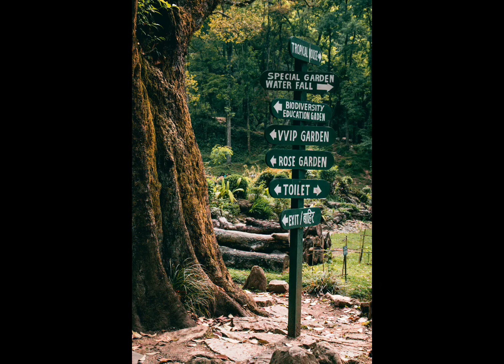Most visit places in Nepal🇳🇵🇳🇵🇳🇵🇳🇵Travelwithme